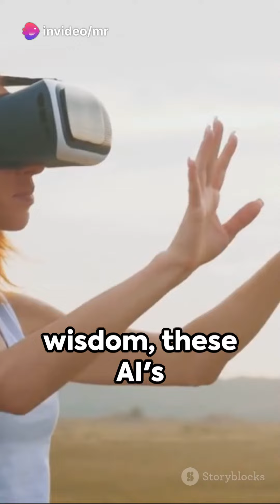The Wish Fulfilling Jewels of Kokuzo Bodhisattva